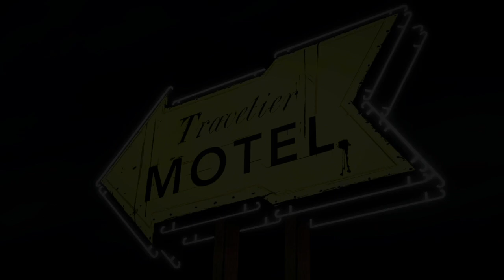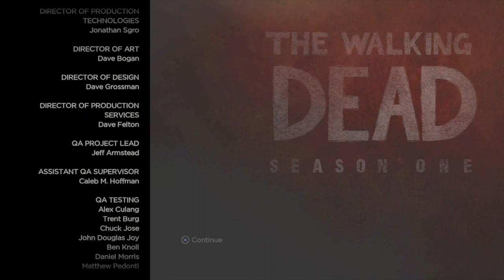IM HIDING HIS PILLS!!! | The Walking Dead (Season 1) Ep.2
This is gameplay of The Walking Dead Ep. 2 where some things go down that i wasnt expecting. I swear im hiding his pills because he was big trippin. tried to leave me behind after i tried to save his life smh. Thankfully the homie kenny came in clutch. I hope this video brings a smile to your day. I appreciate all the support I get. Love Yall!

~Follow These Steps:
1.) LIKE
3.) SHARE THE VIDEO